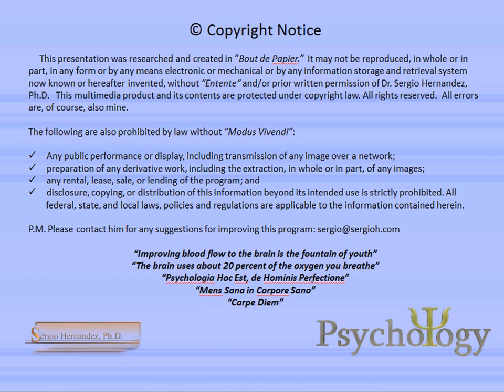How Great Thou Art